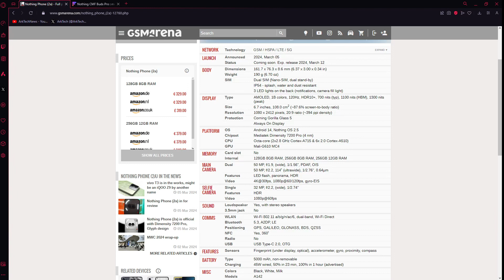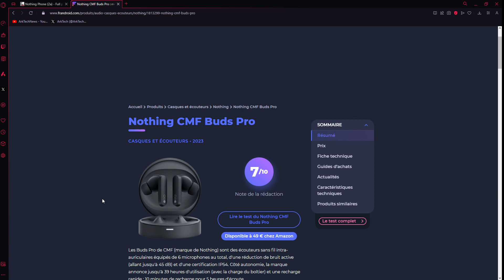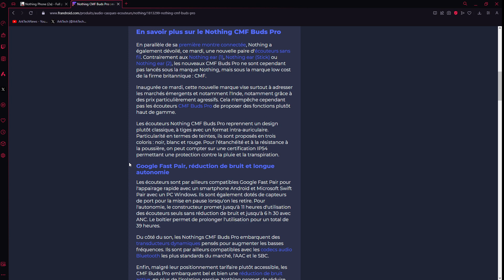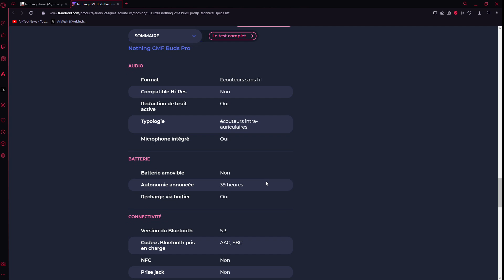Disponibilité du Nothing Phone (2a) en précommande en 8Go/128Go et 12Go/256Go + écouteurs inclus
Nothing Phone (2a) 12+256GB - Telephone Portable OS 2.5 - Noir + CMF by Buds Pro Écouteurs sans Fils - Gris Clair

Nothing Phone (2a) 12+256GB - Telephone Portable OS 2.5 - Blanc Cassé + CMF by Buds Pro Écouteurs sans Fils - Gris Clair

Nothing Phone (2a) 12+256GB - Telephone Portable OS 2.5 - Noir + CMF by Buds Pro Écouteurs sans Fils - Gris foncé

Nothing Phone (2a) 12+256GB - Telephone Portable OS 2.5 - Blanc Cassé + CMF by Buds Pro Écouteurs sans Fils - Gris foncé

Disponibilité du Nothing Phone (2a) en précommande en 8Go/128Go et 12Go/256Go + avantage précommande